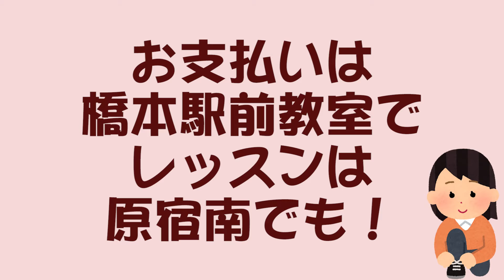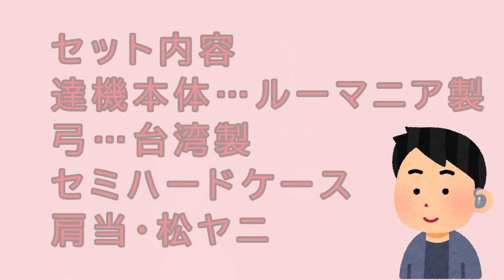オープン17周年キャンペーン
※野村謙介・野村浩子への演奏依頼をお待ちしています！
まずは、無料でお見積もりいたします。
以下のURLからフォームで送信してください！

※野村謙介のYouTubeチャンネル
「MrKabajiru」
↡野村謙介の動画チャンネル↡